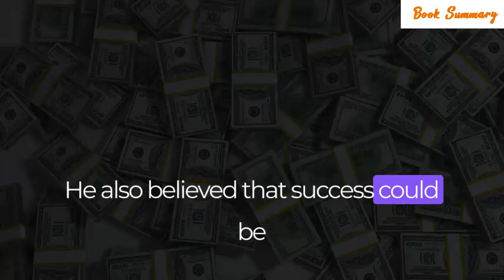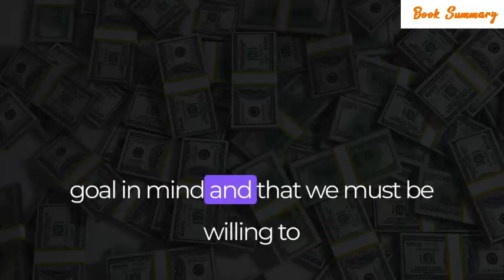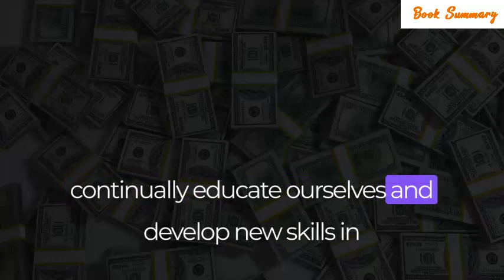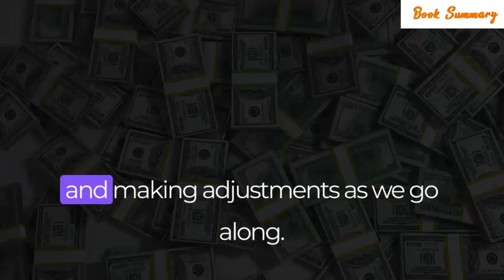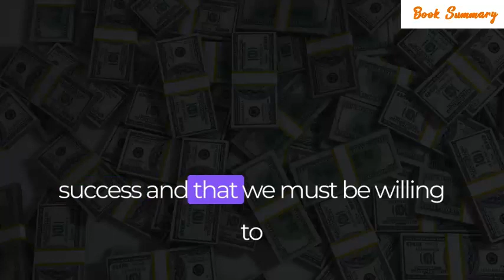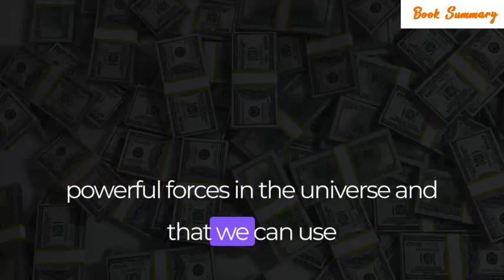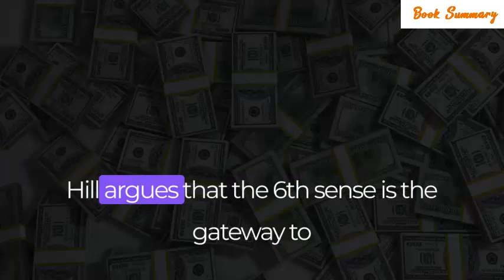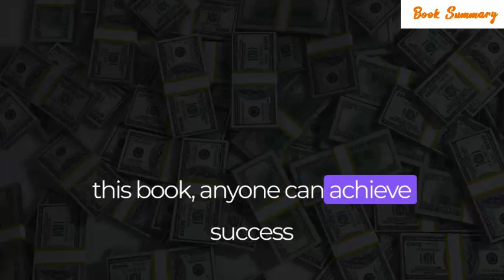Think And Grow Rich by Napoleon Hill | Book Summary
Introduction:
"Think and Grow Rich" was written by Napoleon Hill in 1937 after spending over 20 years studying the habits and success stories of the wealthiest and most successful people of his time. Hill believed that he could uncover a formula for success by studying successful people, and that formula became the basis for his book. He also believed that success could be achieved by anyone who was willing to follow the principles he outlined in his book, regardless of their background or circumstances.